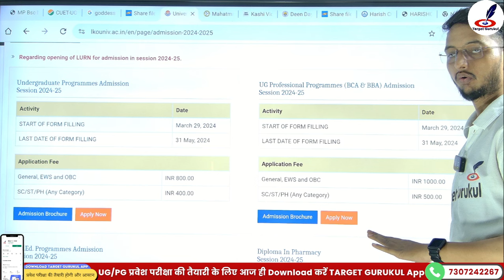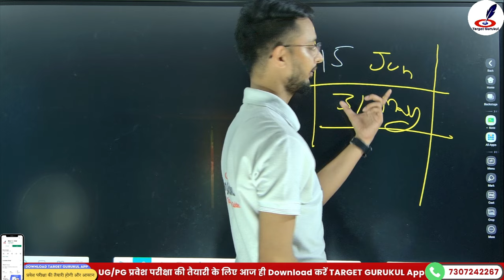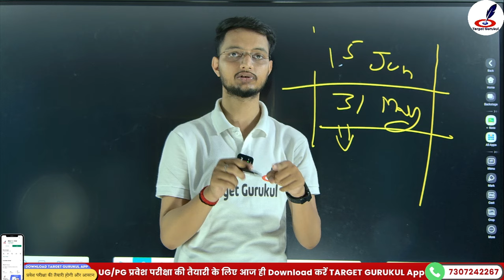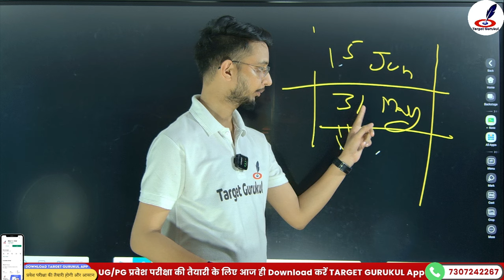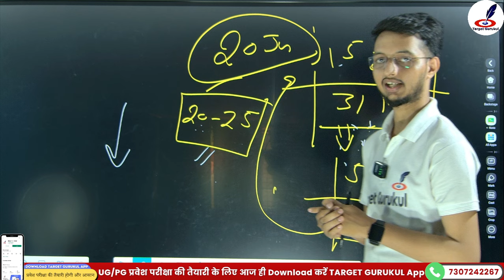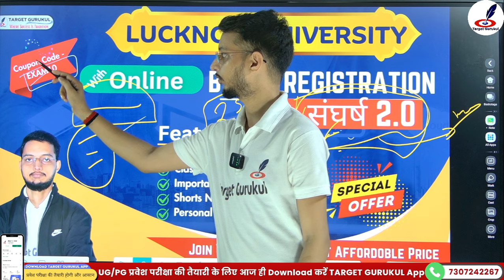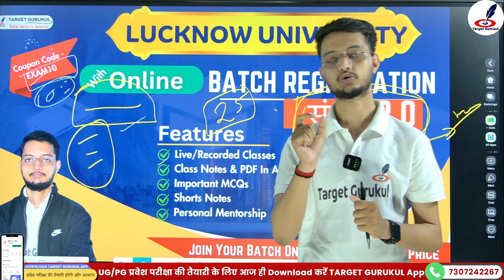Lucknow University Entrance Exam 2024 Form Last Date | कब होगी LU प्रवेश परीक्षा 2024 | UG Course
नमस्कार
⦿  E-notes/Practice Set
                       👇 Our Vision 👇
  "Best Quality Education In Lowest Cost"

Lucknow University Entrance Exam 2024 Syllabus | LU Admission 2024 | Paper |Ba, BCom, Bsc, BBA, BCA